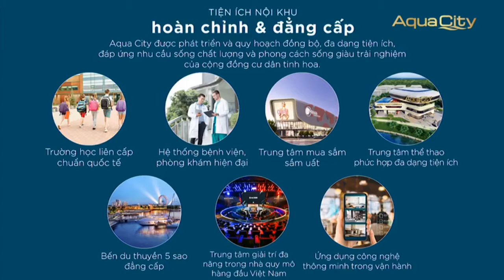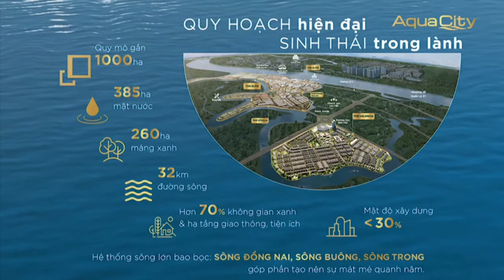AquaCity Sport FC - FFQ FC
Vòng III Giải Bóng Đá NFC Cup Lần IV Năm 2020
- 20:00 Thứ 7 ngày 16 tháng 05 năm 2020
- Tại sân bóng C1 Bình Thạnh, T.P Hồ Chí Minh .